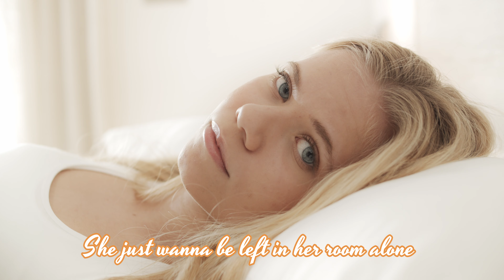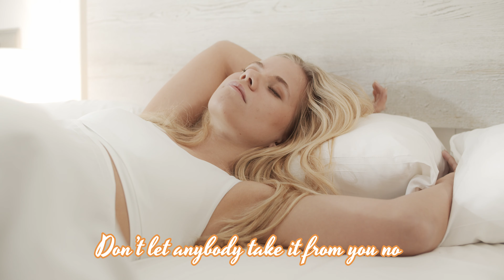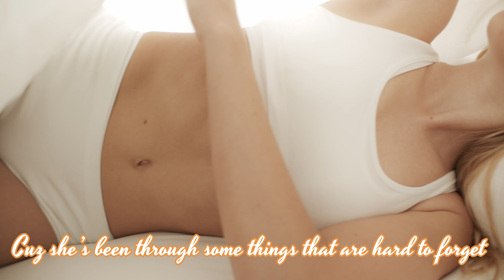Bryce Savage - Inside Her Head [Lyrics] Showroom Partners Entertainment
LYRICS:

And she lives inside of her head
Thoughts are stuck on loop while she’s lying in bed
And she had to learn to forgive
Cuz she’s been through some things that are hard to forget

She just wanna be left in her room alone
She’s so tired of looking at things on her phone
The noise gets too loud when she’s the only one home
And she just wanna let go, she just wanna let go
And she’s got
Those eyes
Filled up
So bright
She dreams
She fights
She hates
Long nights
Her thoughts
They hurt
Imagery of the worst
So she tries
At night
To work through it inside

Baby don’t let go
You can make it out of the darkness oh
Cuz you got a good soul
Don’t let anybody take it from you no
I know it gets hard tho
But what’re all the highs without all the lows
The devil never says no
So push away the thoughts that make you wanna let go

She shouts out, but there’s nobody around for the sound
To hear now, she can feel her heart beating it pounds
She’s held down, stuck in bed, while the demon surrounds
A silhouette of the thing she fears the most it surmounts

Her mind is filled with things
That she can’t seem to forget
She wants to spread her wings
So she had to learn to forgive
Herself for everything
That happened to her back then
It took some time to be
Comfortable in her skin